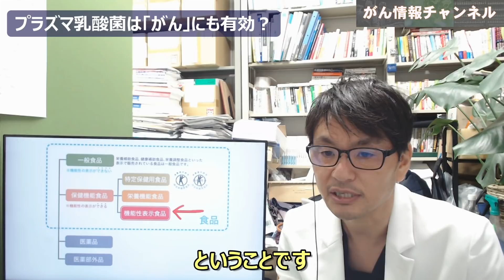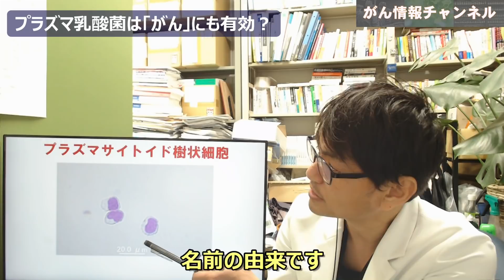【医師が調査】話題の「プラズマ乳酸菌」は「がん」にもいいの？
「健康な人の免疫の維持をサポート」としいう機能をうたう機能性表示食品の「プラズマ乳酸菌」ですが、免疫の維持ということは、がん患者さんにとってメリットがあるのでしょうか？調べてみました。

この「がん情報チャンネル」では、
がんについてのあらゆる情報や、最新の話題について、
わかりやすくお伝えしていきます。

みなさんの知りたいこと、
取り上げてほしい話題などありましたら、
ぜひ、コメント欄のほうで教えてください